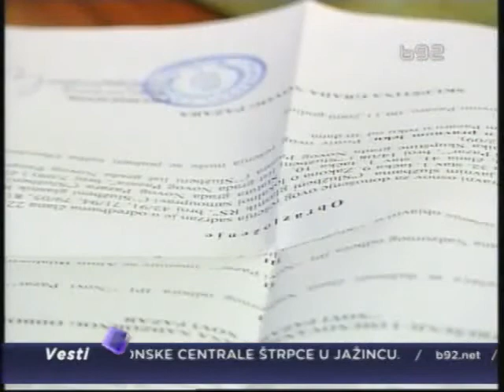Ничић vs Чупић